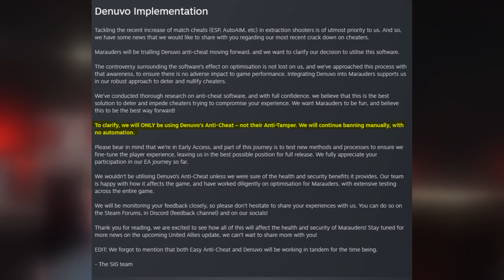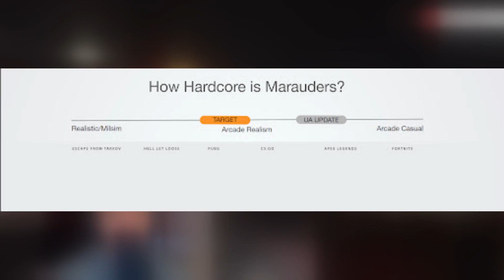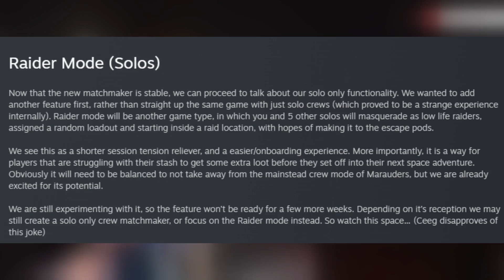Should YOU Play Marauders in 2024? | An Early Access Development Recap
I recap Marauders development since EA launch, discuss its current state & where it is headed in hopes of helping you answer the question of whether you should play it or not in 2024!

🔴Chapters🔴
00:00 Intro
01:20 EA Recap
11:33 Guilds & Current State
15:01 Speculating On Future